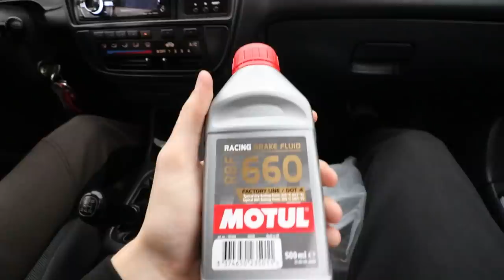SUZANA JE NAZAD U GARAZI!!!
Bozicni popusti su jos aktivni na stranici i izbacili smo AJ BO AJ! Maskice za lice i za mobitel!!!

Ako zelite ucestvovat u givaway-u od 200€ sve sta morate napravit je:

- Pretplatit se na ovaj YouTube kanal

Pobjednik se izvlaci na instagram live na Bozic!

Sretno svima!!!